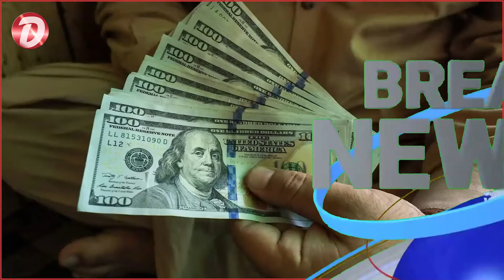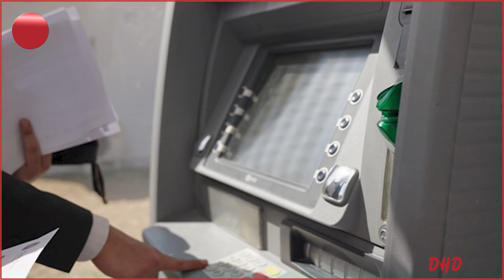بۆچی کابینەی مەسرور بارزانی لە کاتی خۆیدا مووچە دابەش ناکات؟